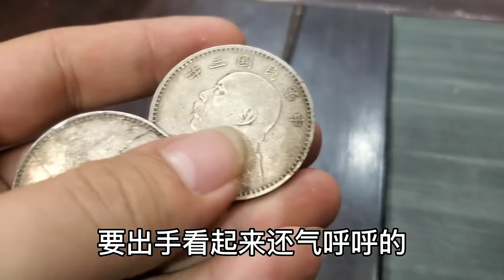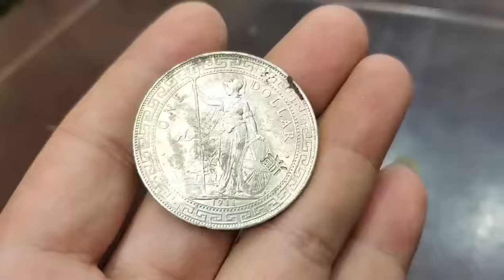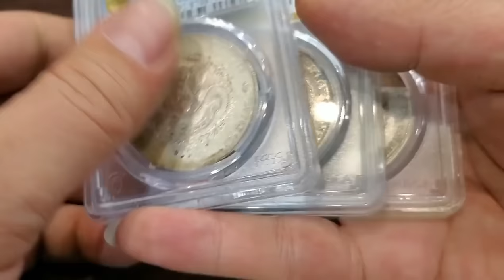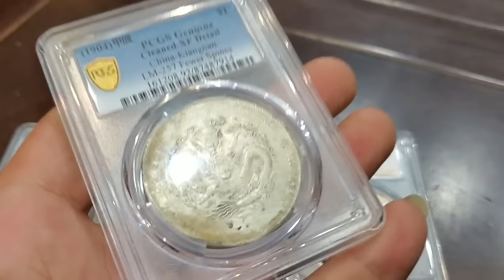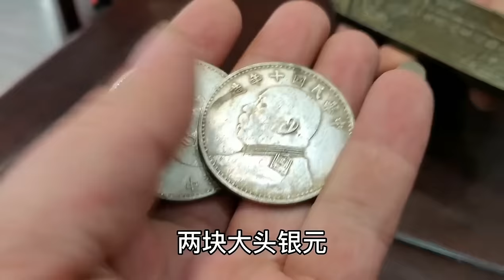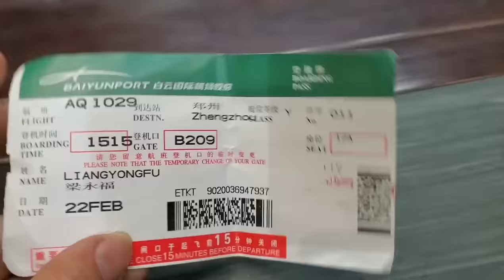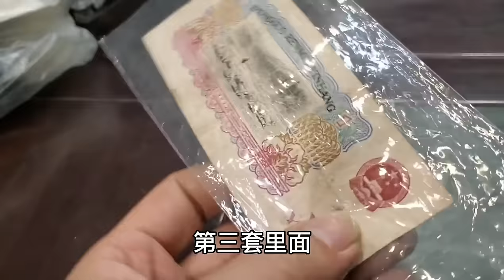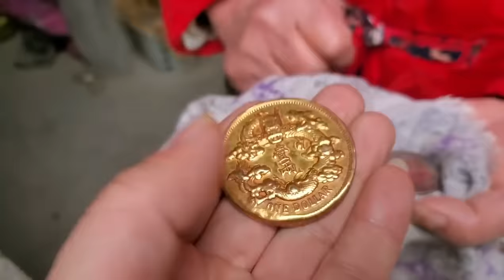两年前借舅舅十万做生意，因为利息和舅舅断亲，无奈出手银元凑钱【小闫打铁镯】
两年前借舅舅十万做生意，因为利息和舅舅断亲，无奈出手银元凑钱